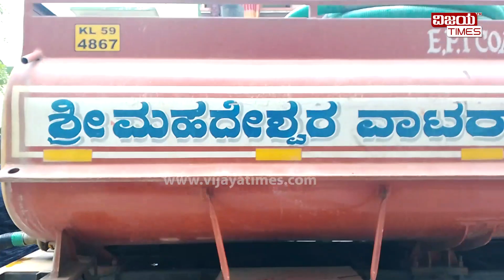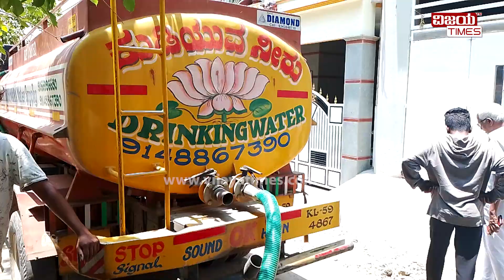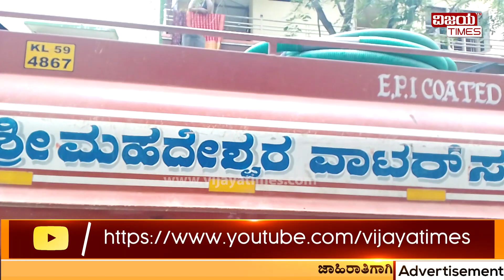Water Problem | ಅಧಿಕಾರಿಗಳ ನಿರ್ಲಕ್ಷ್ಯ ದಿಂದ ನೀರಿಗಾಗಿ ಹಾಹಾಕಾರ, ವಾರದಿಂದ ಸ್ನಾನ ಇಲ್ಲಾ, ಶಾಶ್ವತ ಪರಿಹಾರ ಕೊಡಿ.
ಬೆಂಗಳೂರಿನ ಗೋವಿಂದರಾಜನಗರ ವಿಧಾನಸಭಾ ಕ್ಷೇತ್ರದ ಶಿವಾನಂದ ನಗರದ 8th cross ನಲ್ಲಿ ಸುಮಾರು ಒಂದೂವರೆ ತಿಂಗಳಿನಿಂದ ನೀರು ಬರುತ್ತಿಲ್ಲ.